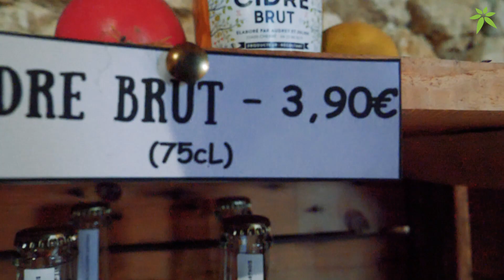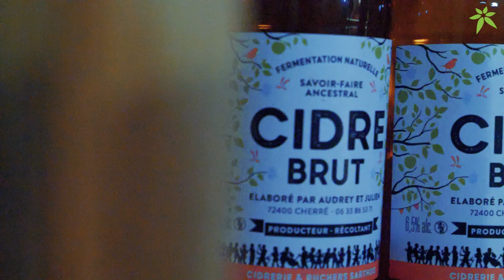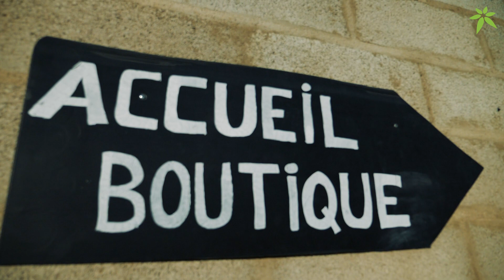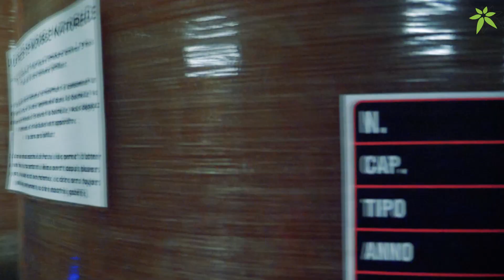Faire du cidre ou du miel, ils n'ont pas choisi!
Audrey et Julien Hamelin sont les fondateurs de Cidrerie et Ruchers Sarthois.
Ils mêlent ces deux passions qu'ils trouvent complémentaires.
Leur volonté est avant tout de s'inspirer du travail des anciens.

0:00 Intro
0:27 Présentation
1:39 Pourquoi mêler cidre et miel?
3:21 Méthodes de travail
4:34 Productions et rendements
5:17 Taille humaine